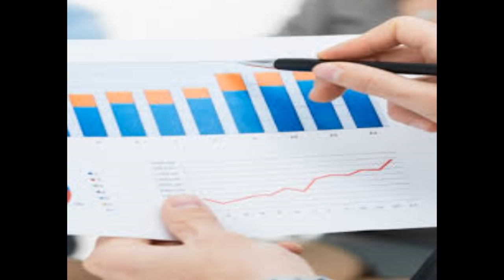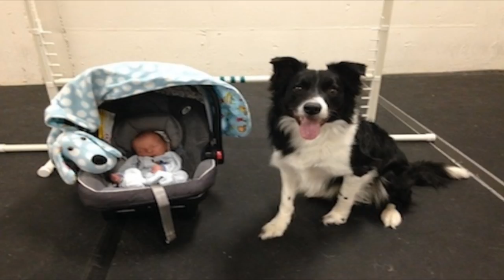TOP 10 CELE MAI INTELIGENTE RASE DE CAINI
Nu uita sa dai share pe facebook, like si sa te abonezi daca ti-a placut si daca ma sustii !

Pentru orice intrebari legate de videoclip sau probleme medical veterinare, va stau la dispozitie in sectiunea de comentarii, pe facebook sau pe adresa de e-mail de mai sus.